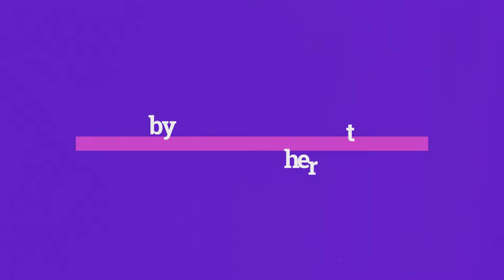Just Married. Photographic series by Miguelitor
Just Married es el nombre de una de mis series de fotos dónde fotografío a parejas y matrimonios en la calle, algunos momentos que nos podemos encontrar en cualquier relación relación.

Just Married is one of my photographic series name which I took photos of couples and marriages in the street, some moments we can find in every love relation